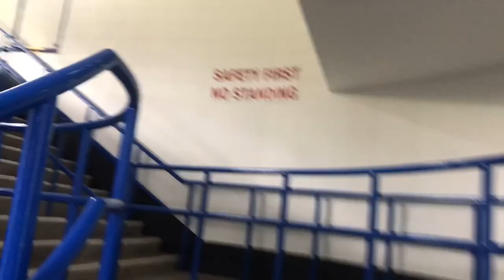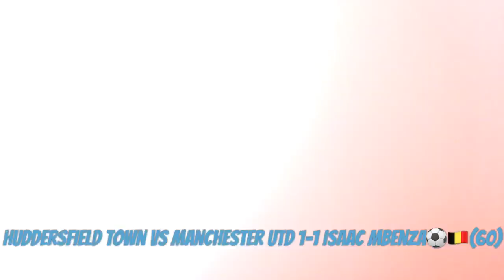MBENZA!!! Huddersfield Town Vs Manchester United 1-1 Premier League Match Day Vlog (Last One)